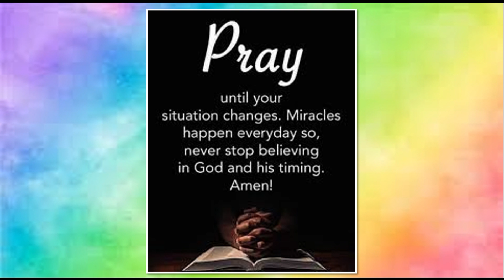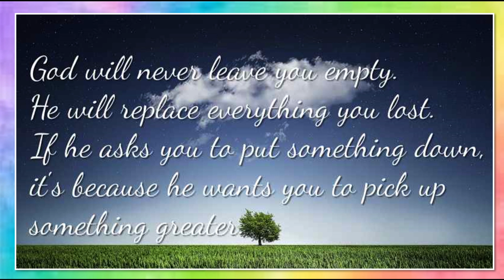Keep Believing in Yourself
Believing in yourself and your abilities is a crucial aspect that can help you overcome challenges, stay motivated, and persevere in the face of adversity. It's important to maintain a positive mindset and believe in your potential to make progress and achieve your dreams. Don't forget that self-belief, combined with hard work and determination, can lead to great accomplishments. Keep believing in yourself, and you'll be better equipped to face whatever life throws your way.